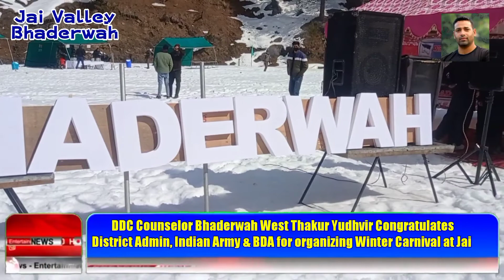Thakur Yudhvir thanks Admin, Indian Army, BDA for winter carnival at Jai Bhaderwah